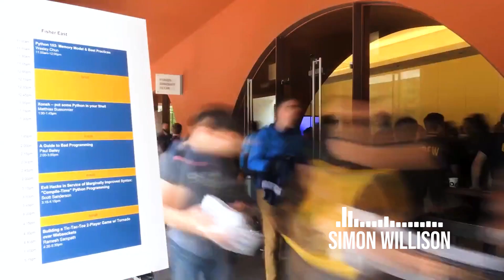Connect with Peter Norvig, Rachel Thomas, Raymond Hettinger, Luciano Ramalho live at PyBay2019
Enjoying our talk videos?  How about joining us live, connect with other Pythonistas, have some fun and upgrade your skills?

(discount included in link)

On August 15-18, 2019, 55+ Python core devs, CTOs and senior developers from cutting edge companies in 4 continents will gather in San Francisco at PyBay2019 to share their knowledge.

This 4-day get-together will have ~750 devs, 8 pre-conference workshops, 60 technical talks, a maker-themed happy hour, an expo with companies demoing innovative dev tools and networking for their next hire, plus other fun events.  more info.

Notable speakers include:

Peter Norvig - Director of Research at Google Inc; previously he directed Google's core search algorithms group. Co-author of Artificial Intelligence: A Modern Approach, the leading textbook in the field.

Rachel Thomas - Selected by Forbes as one of “20 Incredible Women Advancing AI Research.” Co-founder of fast.ai. Researcher-in-residence at USF Data Institute

Raymond Hettinger - core developer for cPython’s Dictionary and more

Michael Sully - Core developer for mypy, Software engineer at Dropbox

Luciano Ramalho - coming from Brazil: Author of Orielly's Fluent Python and Technical Principal at Thoughtworks

Emily Moorehouse - coming from Chicago, Co-founder and Director of Engineering at Cuttlesoft. Python core developer. PyCon 2019 co-chair.

David Lord - coming from San Diego, core maintainer of Flask and related libraries

Meredydd Luff - from England, Co-founder of Anvil, technologies enabling full stack web development with nothing but Python

Shout-out: some of the clips in this video are from the 3-minute short documentary Linda Peng filmed about PyBay in 2017

Use disc code SFPythonVideos for $35 OFF Individual and Corporate Ticket

Please forward this to people who can benefit from the live get together!  See you soon!